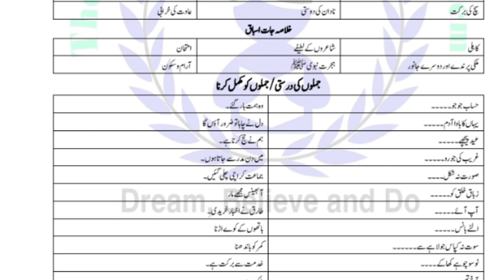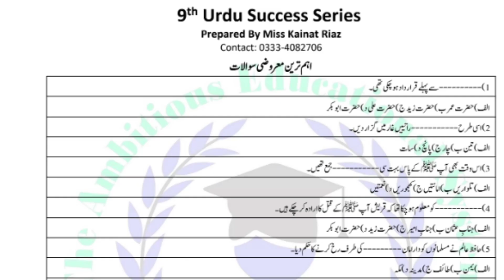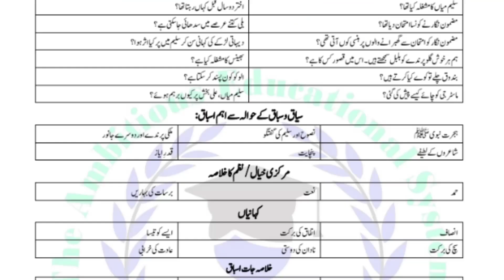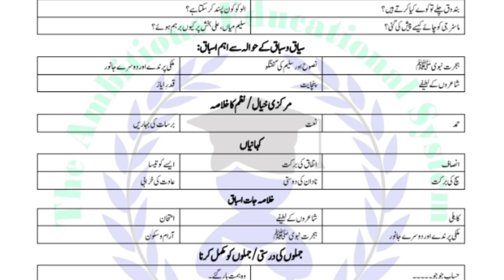9th class Urdu leaked paper guess 2022 ALL PUNJAB BOARDS